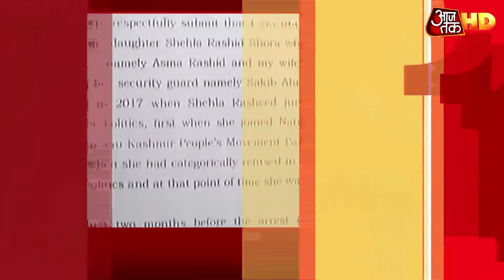Rajnath की अगुवाई में किसानों से बात, आशंका दूर होगी-कानून वापस नहीं! | Non Stop 100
किसानों से बातचीत के लिए सरकार की नई पहल, आज दोपहर 3 बजे बैठक के लिए दिया न्योता. दिल्ली के विज्ञान भवन में राजनाथ सिंह की अगुवाई में होगी बैठक, किसानों ने बैठक में शामिल होने का किया फैसला. अन्य खबरों के लिए नॉन स्टॉप 100 देखिए.